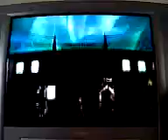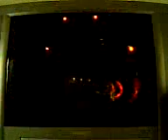Final Fantasy Crystal Bearers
meeting the final boss